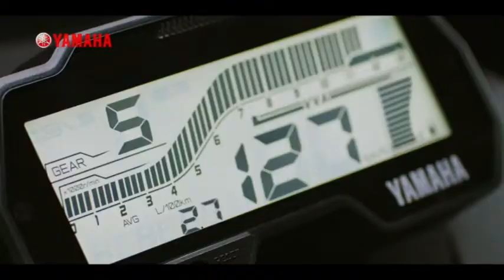Perempuan Baju Serba Putih Minta Sumbangan di Pringsewu Bikin Resah, Ternyata Korban Pinjol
TRIBUNJAMBI.COM-Polres Pringsewu Lampung telah mengamankan perempuan berpakaian serba putih serta menggunakan kacamata hitam karena perbuatannnya dinilai meresahkan.

Kapolres Pringsewu AKBP Rio Cahyowidi mengatakan, perempuan berpakaian serba putih itu berjalan kaki meminta sumbangan kepada warga setempat dari rumah ke rumah.

Meski tidak melakukan pemaksaan saat meminta bantuan, namun tindakannya membuat resah sebab warga khawatir jika orang tersebut berbuat jahat. (ste)